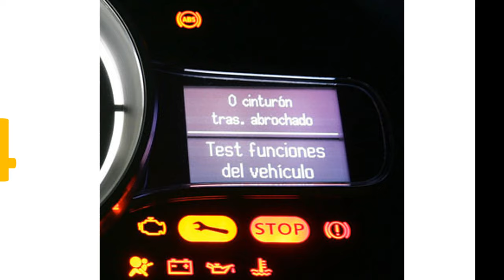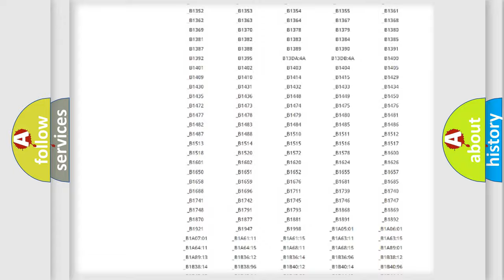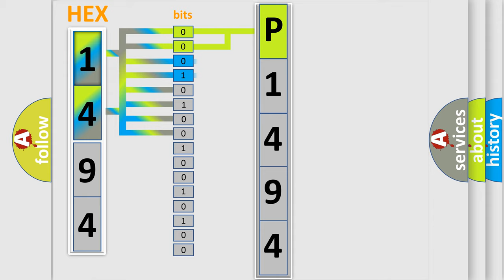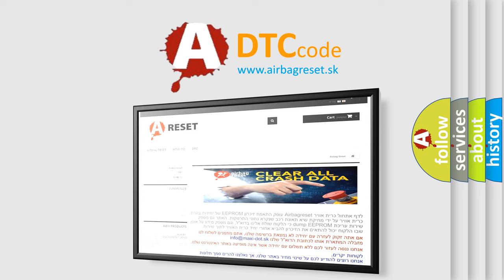DTC Mitsubishi P1494 Short Explanation